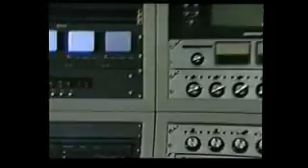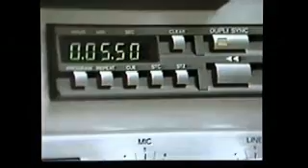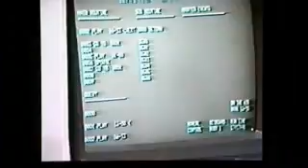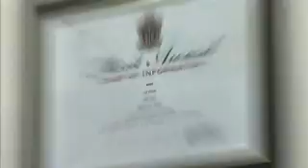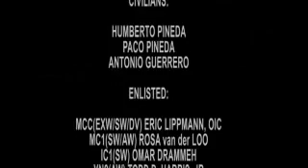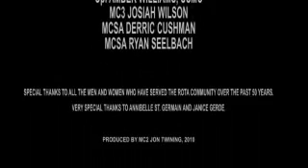AFN Rota 50th Anniversary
December 5th, 2010 marks the 50th anniversary of broadcast operations on Naval Station Rota, Spain.